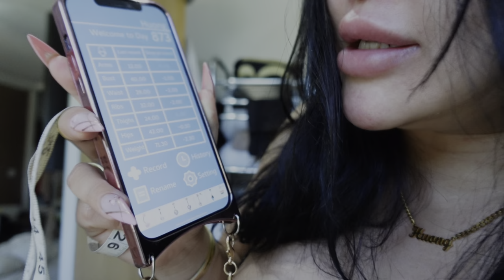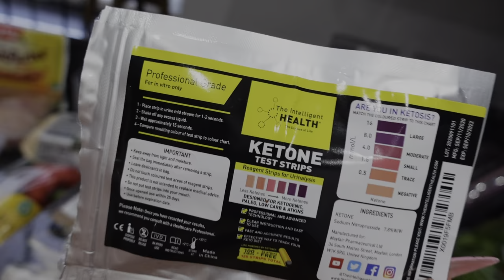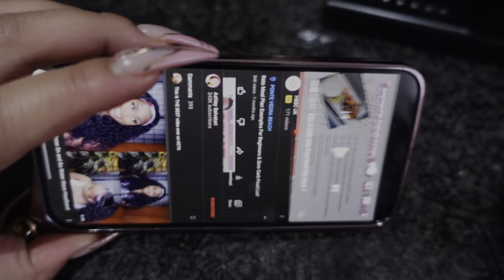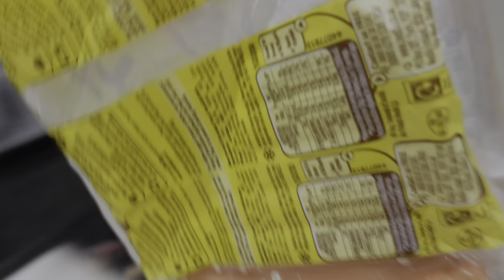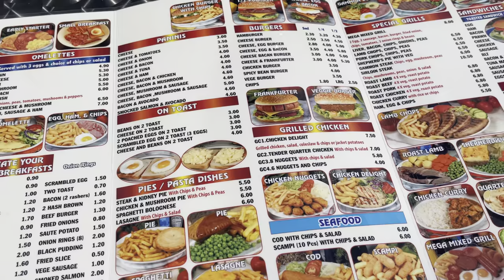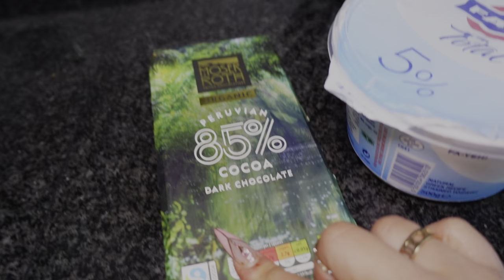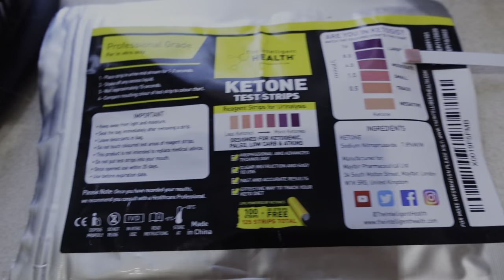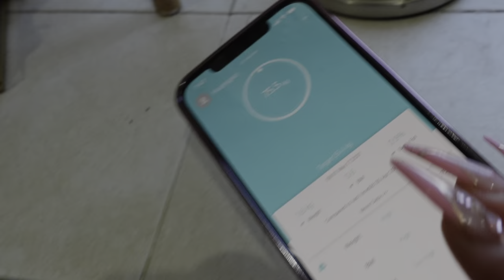KETO 101 - MY WEIGHT LOSS JOURNEY | VLOG EP15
Hi guys,

This week we joint my keto journey for the first 10 days! How much weight did I lose?

Keto Diet guidelines :

Macro principles:
- 5% carbs (approx 25 net carbs a day - calculate net carbs from label by deducting fibre away from the carbohydrates)
- 25% protein
- 70% fats (stick to healthy fats)

Keto flu:
You can experience the keto flu first week (withdrawal from sugar). Keep your electrolytes up. To minimise, Eat items that contain
Potassium
Magnesium
Sodium (himalayan pink salt - use good salt)
Drink loads of water
Bone soup

Apps use:
Carb manager - use to calculate carb and food intake
My body - to record body measurements
Diet doctor eat - keto recipes
Keto recipes - keto recipes we

YouTube people to watch:
- Thomas DeLauer

Use Healthy fats:
MTC oil (Must have - use with coffee or on salad)
Avocado oil
Olive oil
Coconut oil

Sweetener for sugar replacement - either ones:
Erythritol sweetener
Stevia liquid sweetener
Monk fruit sweetener

Foods - advice on Fruits, Vegs & coffee:
- Eat Vegs grown above ground - low starch and green vegetables
- Berries are the only fruits you can eat - keep to small amounts
- Coffee - must have - try bulletproof coffee for energy
- Nuts -  macadamia nuts, almond, pumpkin seeds (use high fat nuts)
- coconut milk & almond milk
- butter and full fat creams

My fave food:
- eggs
- chicken (I only eat chicken) but you can have all meats for protein
- fish: salmon, sardines, mackerels ( I don’t eat fish but these are high in fats)
- my fave Vegs: mushrooms, avocado, asparagus, spinach, broccoli, courgettes, cucumbers, beans, peppers, radish
- Flours that I use: coconut flour, almond flour, psyllium husk flour
- substitute for noodles - konjac noodles
- substitute for rice - cauliflower rice, broccoli rice, slim rice (konjac rice)

Foods to avoid:
Sugar
Rice
Wheat and grains
Fruits - can have some berries
Potatoes, carrots, parsnips, corn (starchy Vegs)
Milk
Starch
Bread
Pasta

FILMING EQUIPMENT:

Studio
Canon 80D
Neewer LED lights

Vlog
Sony ZV1
Rode Video Mirco
Ulanzi Vlog Tripod
Ulanzi VL49 RGB lights
Camera Urig base plate